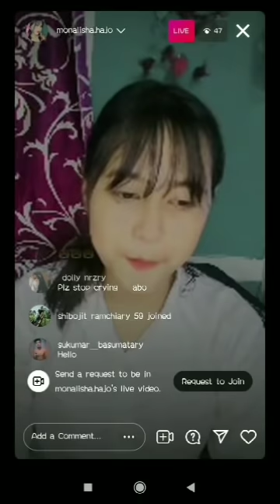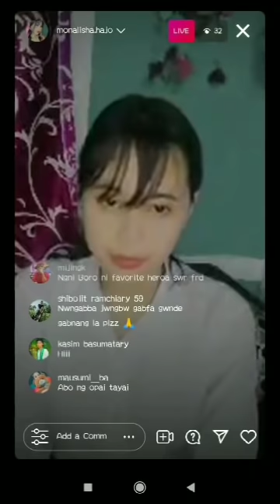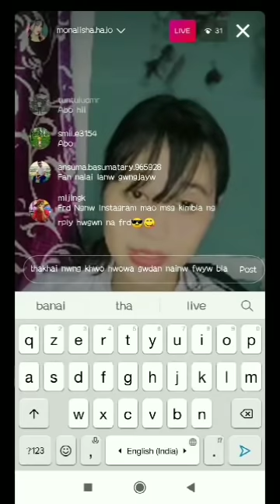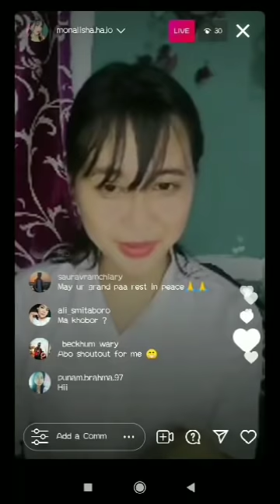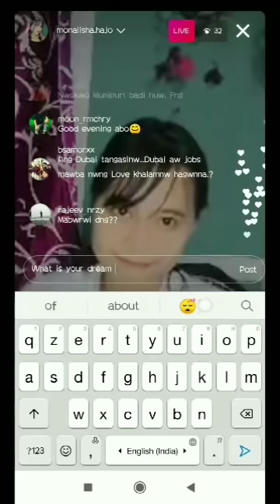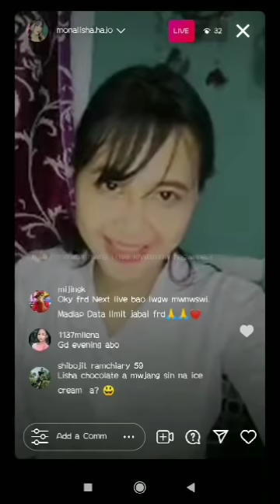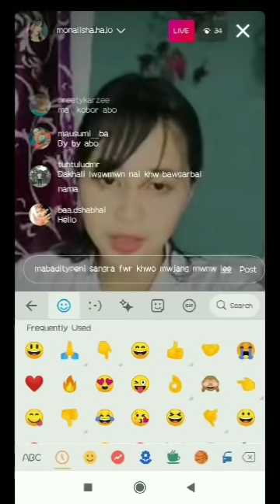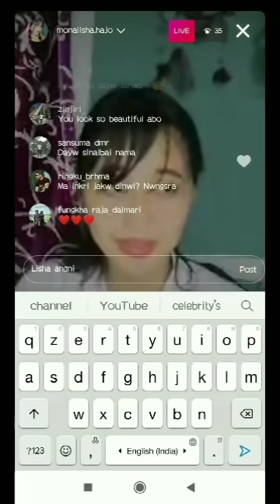Bodo actress|monalisha Hajoary_biography family, house, boyfriend